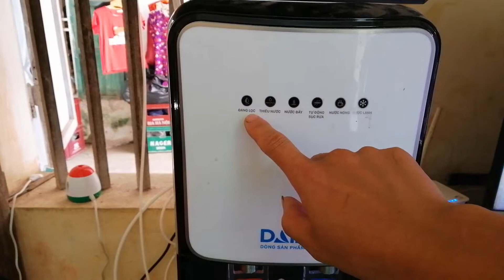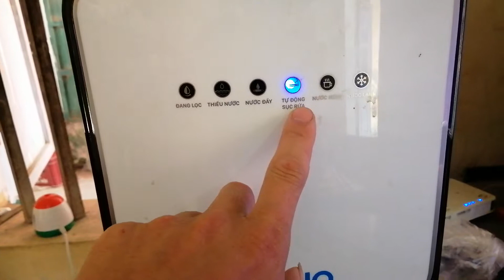Vệ sinh lõi ceramic máy lọc nước Daikio nóng lạnh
Đại Lý Trang Huề 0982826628